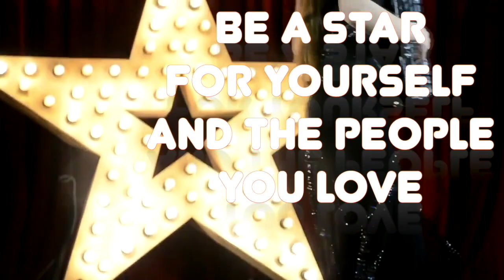Introducing Elena Stenkina as Liberty Bellows Accordion Artist in Residence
Liberty Bellows is pleased to welcome Elena Stenkina as an Artist-in Residence starting in October 2022. Elena is committed to developing the accordion community in the United States and will share her skills on accordion, piano, voice, guitar, and dance lessons at the shop.

Elena Stenkina is an internationally renowned accordionist and dancer who delights audiences all over the world with her unique style and energy. She has performed worldwide on Princess and Carnival cruise lines and in the Great Moscow State Circus. She holds a silver medal in the Original Music Category at the World Championship of Performing Arts in Hollywood, CA and graduated with a Master's Degree of Music from the Moscow Pedagogical Institute.